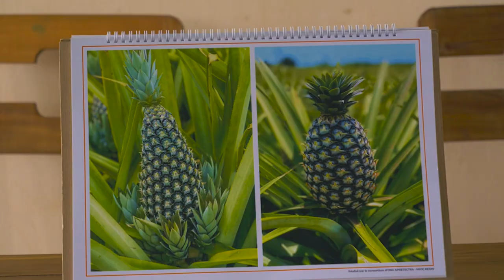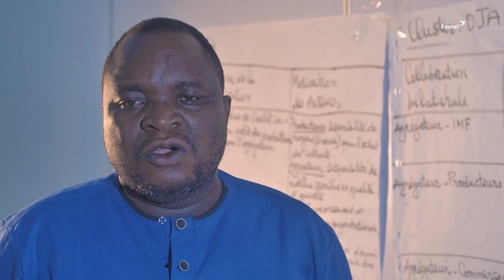L'essor des clusters dans la filière ananas au Bénin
Découvrez le cœur de la révolution entrepreneuriale dans la filière ananas au Bénin.

Grâce à une approche innovante de cluster, Enabel, via son programme DEFIA, a tissé des liens solides entre les acteurs clés du secteur. Ce dynamisme est soutenu par un coaching intensif orchestré par le cabinet international ICCRA.

Ce soutien stratégique a non seulement renforcé les compétences des participants, mais a également encouragé l'innovation et stimulé une croissance durable.

Dans cette vidéos, découvrez comment ces clusters sont devenus des pôles d'excellence, propulsant la filière ananas vers de nouveaux horizons.